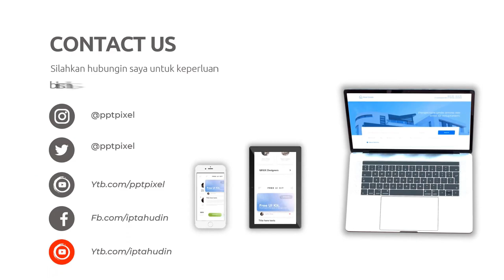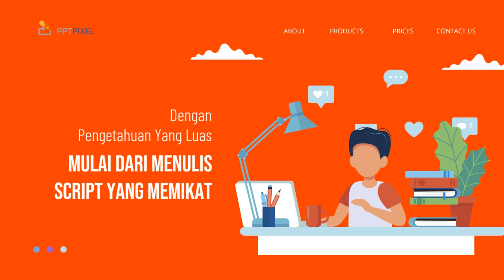Edit Video Penjualan Online, Digital di Tuban Jasa Edit Konten 24 Jam Ampuh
Jasa Edit Video Promosi / Edit Video Penjualan Online, Digital di Tuban Jasa Edit Konten 24 Jam Ampuh atau

Daftar Isi
00:00 - Cara Edit Video Iklan dokter mata, dokter mobil kelapa gading, dokter mata jakarta selatan
00:10 - Contoh Iklan Promosi dokter neurologi anak, dokter nefrologi, dokter nenden, dokter naturopati
00:30 - Contoh Video Promosi dokter ortopedi, dokter obgyn,
00:40 - Contoh Konten Branding dokter obgyn, dokter onkologi
00:50 - Resep Makanan dokter spesialis anak, dokter spesialis kulit, dokter spesialis anak, dokter spesialis kulit